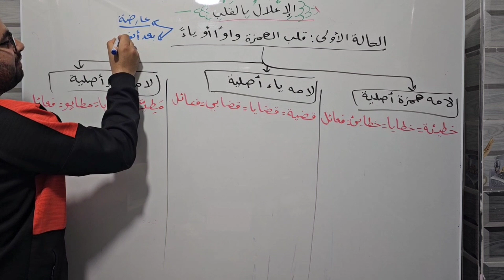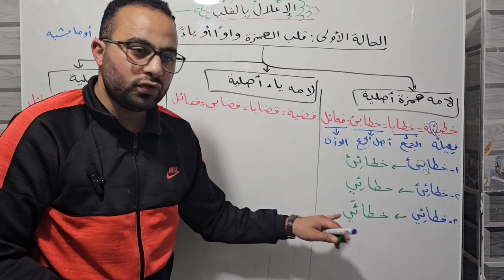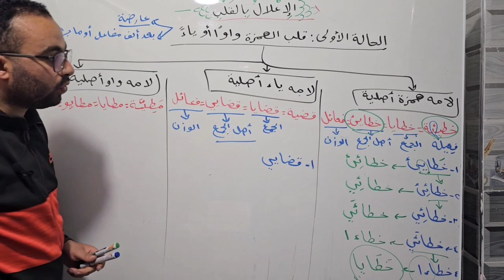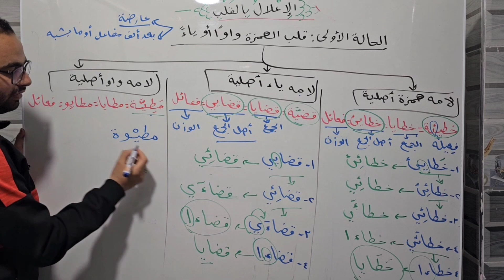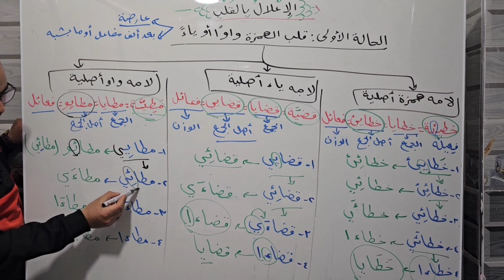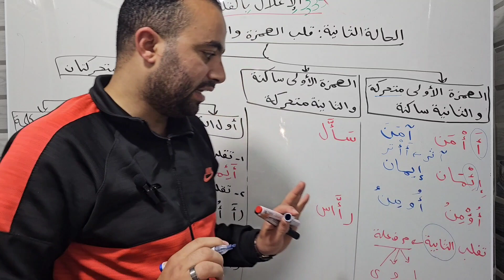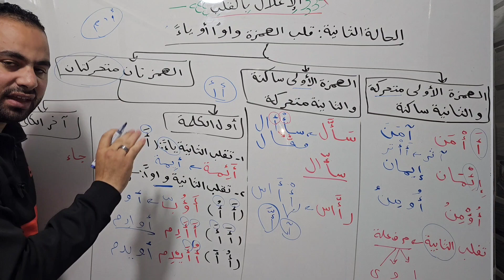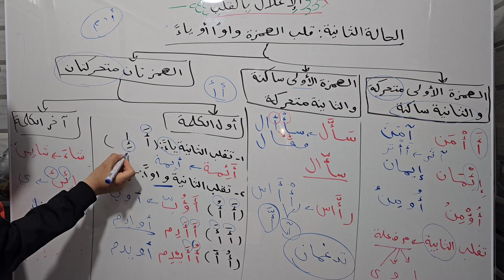44 - قلب الهمزة واوا أو ياء من كتاب كيف تتقن الصرف؟